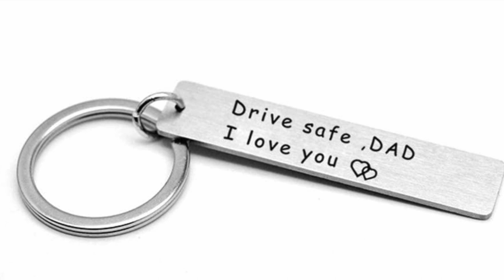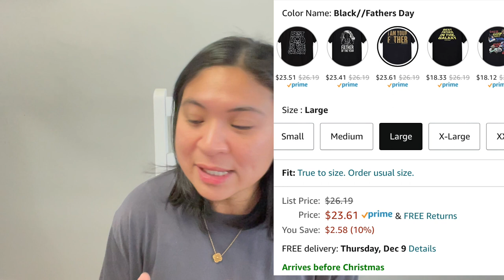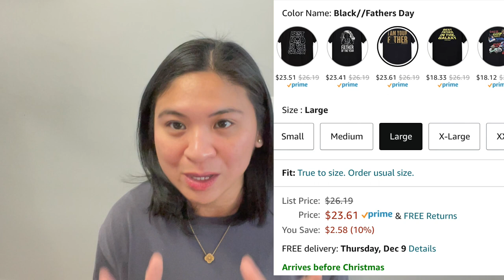AMAZON Dad / Father Christmas Gift Ideas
Amazon Products:

1. Drive Safe Dad Keychain

2. Funny Coffee Mug

3. Star Wars Dad Shirt

4. Best Dad in the Galaxy Shirt

5. Dad Tumbler

6. Engraved Pocket Wallet for Men

Amazon Storefront: